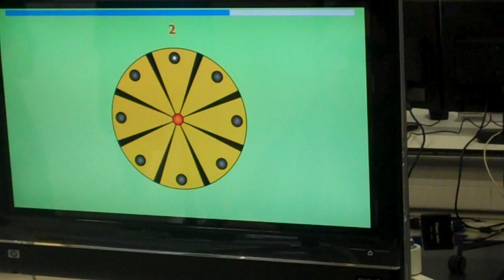Estudio Bioingeniería UMH - Movimiento del miembro superior en plano horizontal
Momento de la prueba realizada por alumnos/as UMH para el estudio descriptivo del movimiento del miembro superior en el plano horizontal en individuos sanos y mediante el robot PUPArm, en base a parámetros cuantitativos de control sensoriomotor.